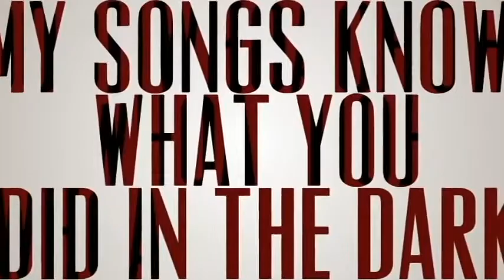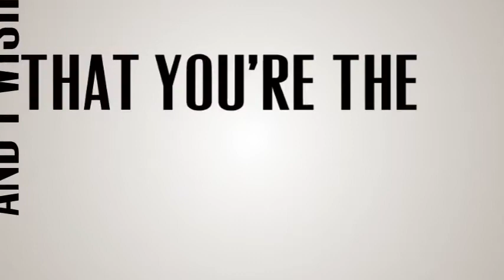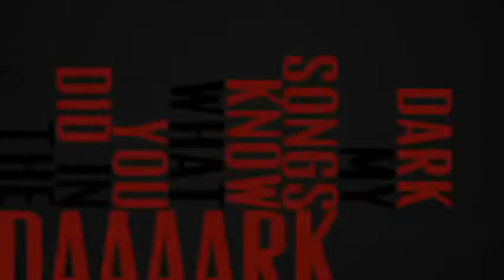Allif MY SONGS KNOW WHAT YOU DID IN THE DARK